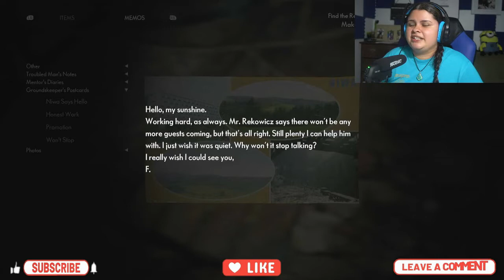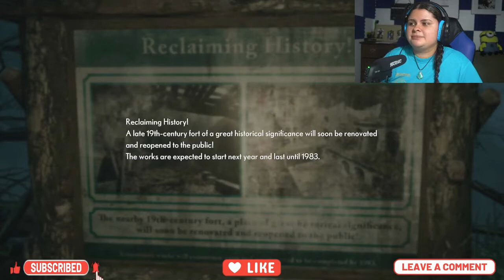PART 7 - THIS DUDE IS LITERALLY ANNOYING ME! (THE MEDIUM WALKTHROUGH) [XBOX SERIES X]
Hope you guys enjoy this video! In this episode we continue where we left of as Marianne continues investigating and wee meet a cute doggo. Then the Maw appears again chasing us and making our lives miserable. Until we finally defeated it and now were able to move on.

0:00 INTRO
0:33 EXPLANATION OF LAST EPISODE
2:17 GAMEPLAY
33:08 OUTRO